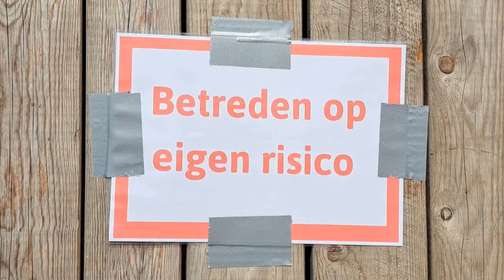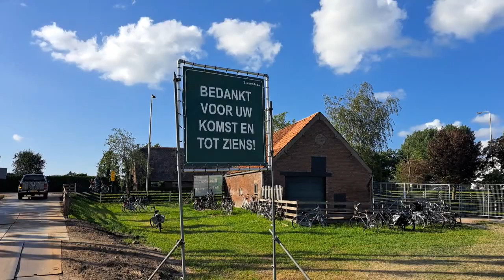Aftermovie NK Gazonmaaierrace Montfoort 12-6-2022